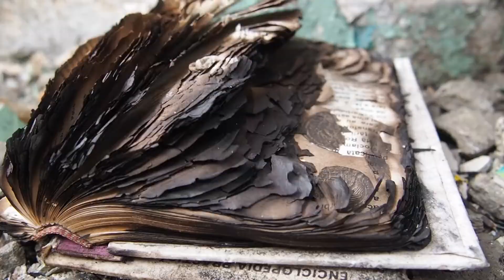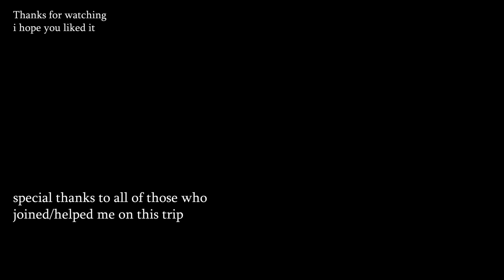the forgotten mill | Bucharest's hidden gem